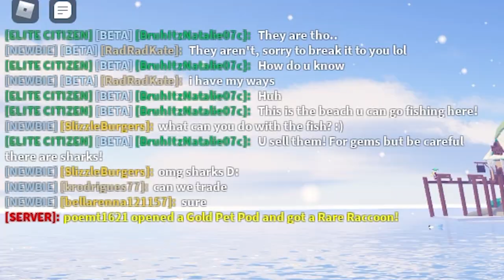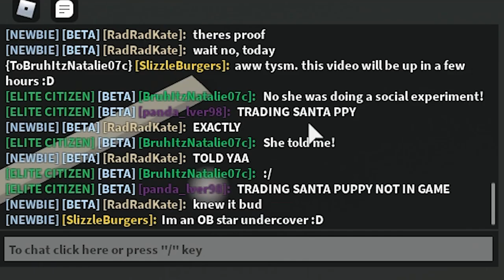Pretending To Be POOR In Overlook Bay & This Is What Happened... | Roblox Overlook Bay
In today's video, I do an Overlook Bay Social Experiment where I go on an alt account to dress as a Newbie to see if people will be my friend! You wouldn't believe how many nice people there were in Overlook Bay!